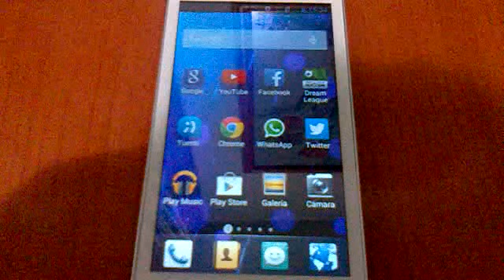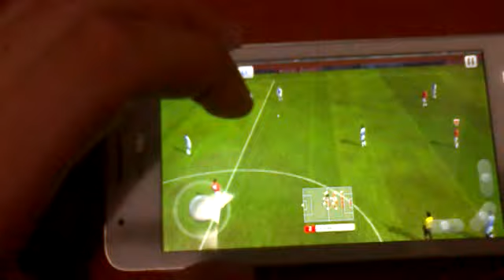Huawei Ascend G510 -Daytona- (Dream Leage Soccer)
Jugando a un juego de deportes (Futbol) muy realista. Huawei Y300- Huawei G510 (Daytona) el juego sirve para cualquier telefono.